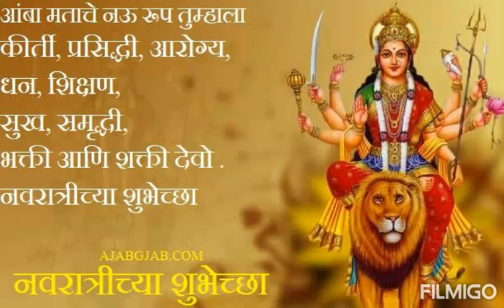Navratri special offers for girls........ Beautiful lahenga, Kitti, Salvar sit & top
*Details:*
Description: It has 1 Piece of Blouse, 1 Piece of Lehenga, 1 Piece of Dupatta
Fabric; Blouse: Nylon Net, Lehenga: Nylon Net, Dupatta: Nylon Net
Length; Blouse: 15 In, Lehenga: 42 In, Dupatta: 2.25 Mtr
Size: Blouse: Bust: 0.8 Mtr, Lehenga: Waist (In Inches): Free Size Up To 44
Type; Blouse: Un-stitched, Lehenga: Semi-stitched
Work; Blouse: Heavy Embroidered, Lehenga: Heavy Embroidered, Dupatta: Heavy Embroidered